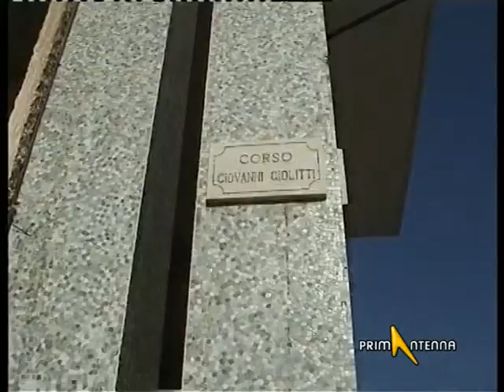CUNEO 2012: 14 MILIONI DI EURO IN OPERE PUBBLICHE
14 MILIONI DI EURO IN OPERE PUBBLICHE. E' LA CIFRA INVESTITA PER QUEST0'ANNO DAL COMUNE DI CUNEO. IL DETTAGLIO NELL'INTERVISTA